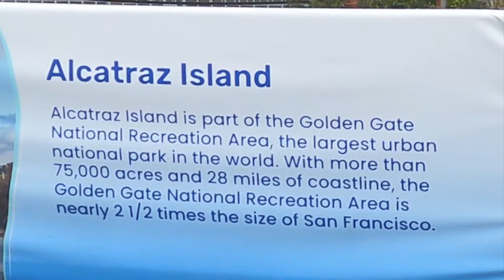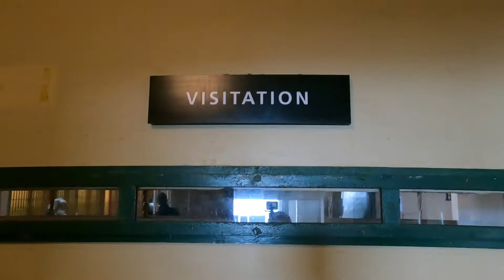SF Travel guide 2022.